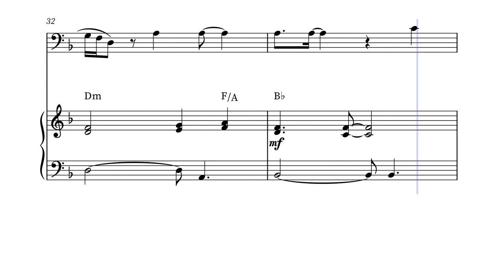Peaches - Bassoon Sheet Music (Super Mario Bros. The Movie)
Looking for easy Bassoon sheet music with piano accompaniment and solo sheet music with chords for your favorite Princess Peaches songs from Super Mario Bros. The Movie? Look no further!

Whether you're a beginner or an experienced Bassoon player, our easy sheet music with piano accompaniment makes it simple to learn and play these classic tunes. And for those who want to add their own twist to the music, our solo sheet music with chords provides the perfect opportunity to improvise and explore new variations.

So why wait? Start practicing your favorite Princess Peaches songs from Super Mario Bros. The Movie on Bassoon today with our easy flute sheet music and flute solo sheet music with chords!